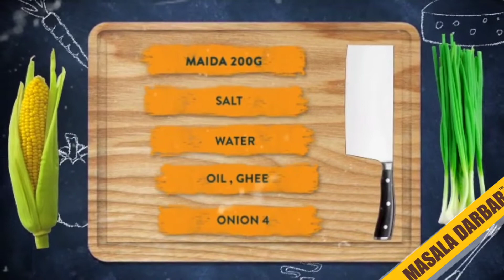Potato parcel Samosa in tamil | IFTAR RECIPES 2020 | Masala Darbar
Samosa is a very popular snack or appetiser prepared with maida dough and filling from potatoes, onions, meat peas or lentils. There are many shapes can be found in the preparation of samosa based on the regions and this ring samosa recipe is also one of them prepared in India. It is Square in shape and filled with potato filling and fried.

The word samosa is derived from Persian language known as sanbosag. History of samosas can also be traced back to 9th century originally. It was spread to India and Indian subcontinents by Turkic dynasties. You can refer wikipedia for more information about it. Today you can see samosa every where, it has become a very popular snack in India and also in other countries of Africa and South east Asia.

Parcel samosa is a samosa shaped like a square prepared with potato filling. It is also very easy to prepare and tastes crispy and delicious. You can also add any other filling of your choice in this recipe. To prepare this delicious crispy snack you have to just follow the simple steps which I have described in detail below with photos.

Try this amazing dish and give us your feedback